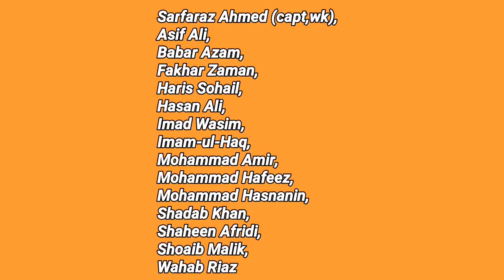PCB Announced Pakistan Final Team Squad For World Cup 2019